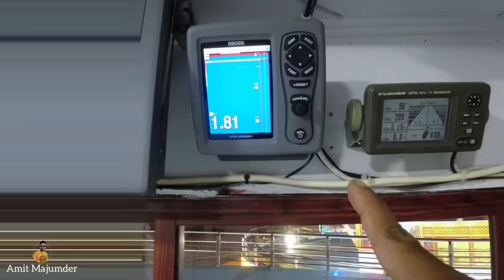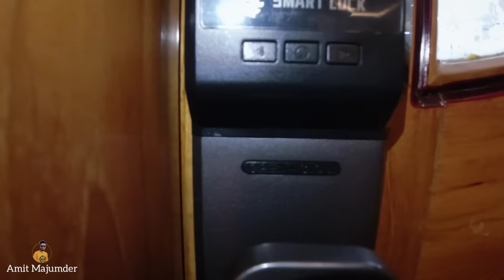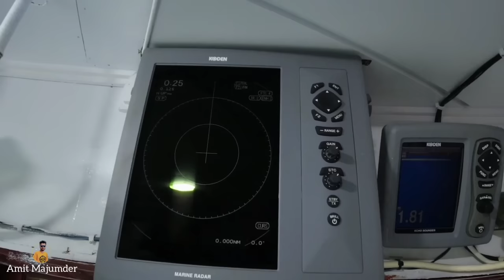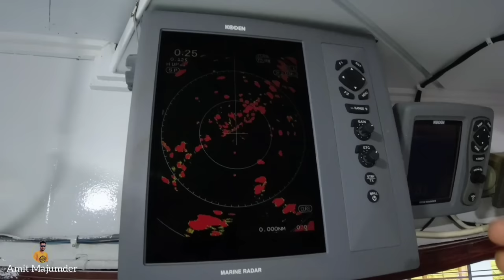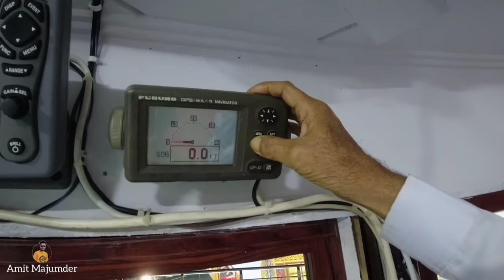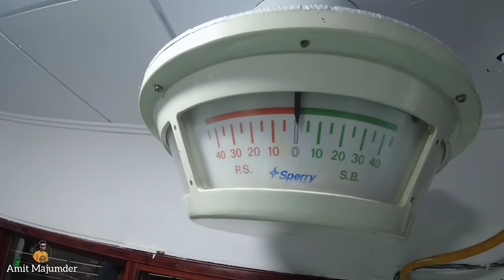বাংলাদেশের সবচেয়ে বড় লঞ্চ (সুন্দরবন ১৬ লঞ্চ) বাংলার টাইটানিক 😲🤯|| Sundarban 16 launch, VIP Cabin👌🏻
Dhaka to Barisal New Launch, Sundarban 16 Interior Full Review & Details in this Vlog. Sundarban 16 Launch Ticket Fare Details.. Sundarban 16 VIP Cabin Price, Sundarban 16 Single Cabin Price, Sundarban 16 Double Cabin Price Update. SUNDARBAN 16 One of the Biggest Passenger Launch in Bangladesh. Sundarban 16 Most Updated Launch in Bangladesh. This Ship like the TITANIC to me.
I think MV Sundarban is the best Lunch Company in Bangladesh. Sundarban Company Launch Usually Travel from Dhaka to Barisal, Dhaka To Patuakhali. Bangladesh's Launch is look like a Ship. Yes These are Passenger Ships of Bangladesh.

🟣সুন্দরবন ১৬ বাংলাদেশের সব থেকে বড় এবং দামি লঞ্চ। ঢাকা থেকে বরিশাল, আবার বরিশাল থেকে ঢাকা এই রুটেই চলাচল করে এই লঞ্চটি। সুন্দরবন কোম্পানির আরো অনেক লঞ্চ আছে যেগুলো ঢাকা থেকে বরিশাল এছাড়া ঢাকা থেকে পটুয়াখালী চলাচল করে।
এই ভিডিওতে আমি শুধুমাত্র সুন্দরবন ১৬ লঞ্চের বর্ণনা দিয়েছি। তবে ঢাকা থেকে বরিশালে অন্যান্য আরো অনেক গুলি লঞ্চ চলাচল করে, তার মধ্যে উল্লেখযোগ্য কয়েকটি লঞ্চ হলো:👉🏻 সুরভী ৭ লঞ্চ (Surovi 7 Launch), শুভরাজ ৯ লঞ্চ (Shuvoraj 9 Launch), পারাবত ১৮ লঞ্চ (Parbat 18 Launch), প্রিন্স আওলাদ ১০ লঞ্চ (Prince Awlad 10 Launch) ইত্যাদি আরো অন্যান্য।

🌀 এই লঞ্চটির চারতলা পর্যন্ত রয়েছে সুন্দর দুটি সিঁড়ি।
🌀 লঞ্চে লিফট এটি এখন সাধারণ বিষয়, সেটাও থাকবে।
🌀 প্রত্যেকটি কেবিনেই এসি এবং টেলিভিশন থাকবে।
🌀 বিজনেস ক্লাসে মোট ছটি কেবিন আছে, এর মধ্যে একটি ডবল ডেকার রয়েছে।
🌀 লঞ্চের ভিতরে জায়গা অনেক বেশি রাখা হয়েছে এই সুন্দরবন ১৬ লঞ্চটিতে।
🌀 সোফা (বিলাস) রুমের পাশেই থাকবে নামাজের স্থান।
🌀 দোতালায় এবং তিনতলায় যাত্রীদের সুবিধার্থে জন্য থাকবে রিসেপশন।
🌀 রিভারসাইড প্রত্যেকটি কেবিনের পাশেই নদীর সৌন্দর্য দেখার জন্য থাকবে বসার চেয়ার।
🌀 খাবারের জন্য ক্যান্টিন ব্যবস্থা রয়েছে। ক্যান্টিন থাকবে এয়ারকন্ডিশন।
🌀 লঞ্চটিতে একটি আইসিইউ থাকবে যাত্রীদের সুবিধার্থে।
🌀 অন্যান্য লঞ্চের তুলনায় দৈর্ঘ্য প্রস্থ সব থেকে বেশি এই লঞ্চটিতে।
🌀 লঞ্চটির গ্রাউন্ড ফ্লোরে সাধারণ যাত্রীদের জন্য এবং দোতলার পিছনে ডেকের ব্যবস্থা করা হয়েছে।
🌀 VIP দোতলার এবং সোফা অর্থাৎ (বিলাস) সেটি থাকবে তিনতলায়।
🌀 যাত্রীদের জন্য কফি শপ থাকবে এই লঞ্চটিতে।
🌀 উন্নত মানের মেশিন থাকবে এই লঞ্চটিতে।
🌀 এছাড়াও বিভিন্ন নতুনত্ব থাকবে এই লঞ্চটির ভিতরে।

Hello Friends,Thanks For Visiting My Channel. My name is Amit Majumder, i'm a Bengali YouTuber from Kolkata !
I made videos on travel. Content of my videos has some kind of information and knowledge,fun. I am real fun loving person who is always curious to meet new people, get to know new culture and explore new places.
So to support an encourage my work. Thanks and keep watching.

OVERNIGHT journey in TITANIC of BANGLADESH | Barishal to Dhaka LUXURY Cruise | Shuvoraj - 9

ঢাকা থেকে বরিশাল সুবিশাল লঞ্চে | দুর্দান্ত অভিজ্ঞতা | লঞ্চের কেবিন, খাওয়া দাওয়া সবকিছু এই ভিডিওতে

ঢাকা থেকে বরিশাল বিলাসবহুল লঞ্চে ভ্রমণের দুর্দান্ত অভিজ্ঞতা 🇧🇩 Dhaka To Barishal | Shuvoraj - 9

Taking the OVERNIGHT LAUNCH (Boat) From Dhaka to Barisal, Bangladesh

Three Koreans visited to Barisal by launch - Barisal [1]